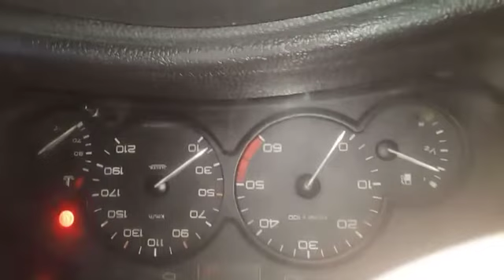صوت طقطة في المحرك السيارة